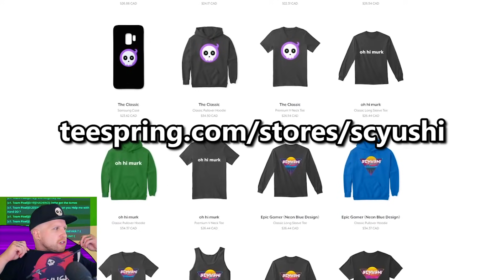SCYUSHI'S FAVORITE MOUNTS IN TROVE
Sign up for Trove with the following link & I'll get a cut from any store item you purchase

✏️ At long last, I'll be going through every mount current in Trove to find my favorite mounts in the game. This won't include all dragons or other item categories, we're JUST focusing on all my favorite mounts in Trove today.
-Username-
Main: Scyushi
Alternate Account: ScythePlays